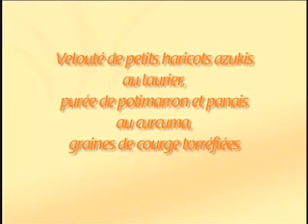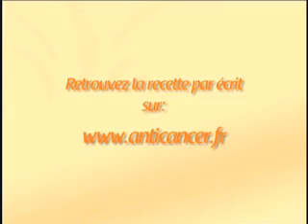Recette bio : Velouté de petits haricots azukis au laurier, purée de potimarron et panais au curcuma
Laurence Salomon présente en vidéo sa recette de velouté de petits haricots azukis au laurier, purée de potimarron et panais au curcuma, graines de courge torréfiées.